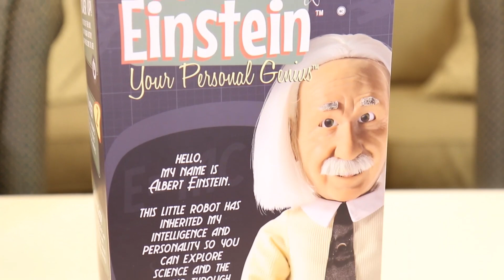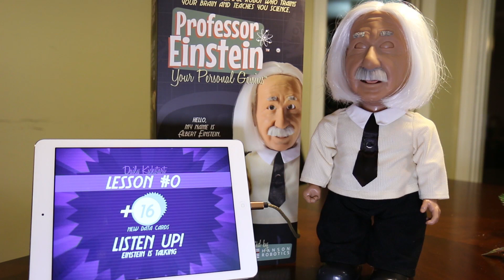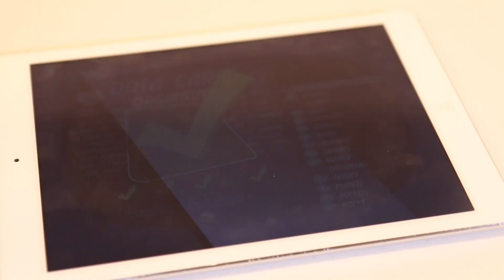10 Interesting Questions Answered by Professor Einstein! AMA with Albert Einstein!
Today we ask Einstein 10 Interesting Questions! All opinions are my own. Professor Einstein is an amazingly expressive and playful robot who trains your brain and teaches you science. He connects to the cloud and interacts dynamically with an iPad or Android tablet to talk with you, share his passion for science, challenge you with brain games, and take you on a journey of fun and learning. Looking just like the real Albert Einstein, with an amazingly expressive face, he will make you smile with educational games and science facts. He loves to chat and will answer your questions on a range of topics. He is your Personal Genius and guide to a world of wonderment.

MUSIC USED IN OUR VIDEOS:
JoshWoodward.com
OTHER MUSIC: